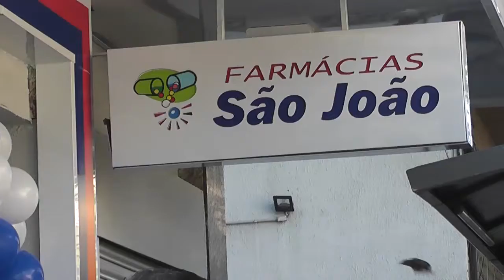28.08 - FARMÁCIAS SÃO JOÃO ESTÁ EM 70 LOJAS EM PORTO ALEGRE - DAIANA GOETHEL